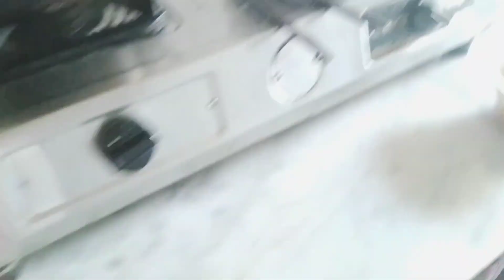YouTube_nie_elo_Khushir_update